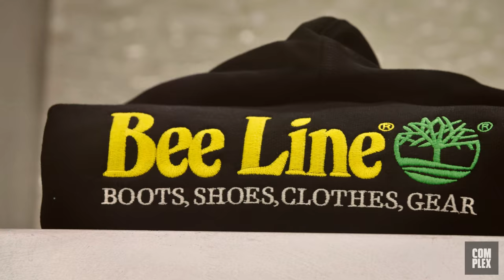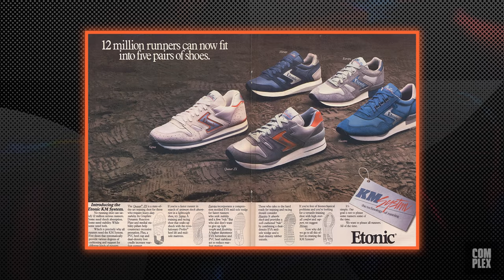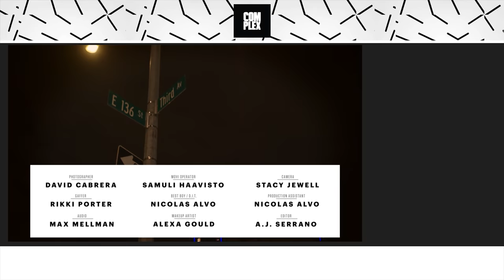Pusha T Goes Sneaker Shopping With Complex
Pusha T goes Sneaker Shopping with Complex's Joe La Puma at Up NYC and talks about wearing BAPE back in the day, Pharrell's sneaker legacy, and his Adidas deal. Also, Fat Joe makes a guest appearance.

COMPLEX is a community of creators and curators, armed with the Internet, committed to surfacing and sharing the voices and conversations that define our new America. Our videos exemplify convergence culture, exploring topics that include music, sneakers, style, sports, and pop culture through original shows and Complex News segments. Featuring your favorite celebrities, authoritative commentary, and a unique voice, our videos make culture pop.